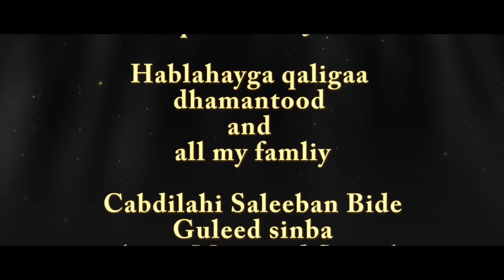Heestii Barac Kibir - Codkii Idil Barkhad (Official Video)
plz dont duplicate.